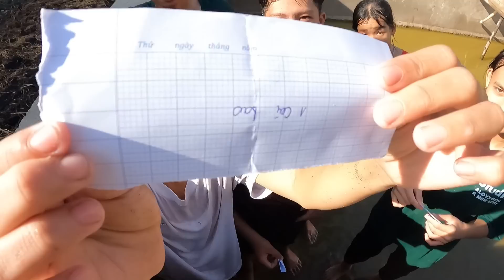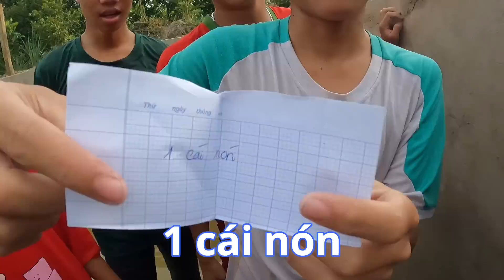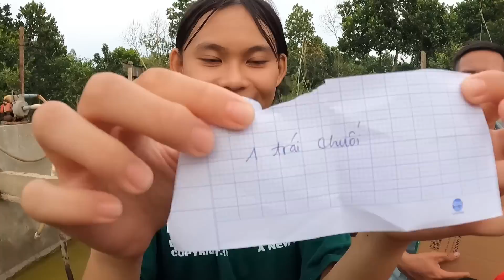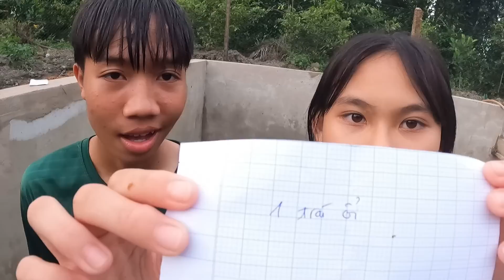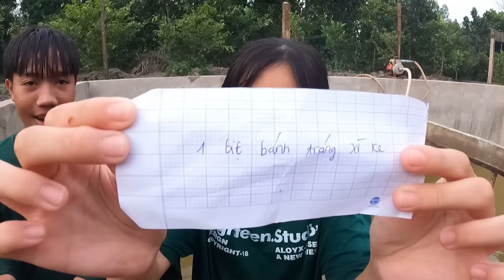Đối Đầu Thử Thách Đánh Bại Đối Thủ - Người Cuối Cùng Dưới Đáy Hồ Siêu Nóng ! | Anh Bảy Đúng TV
Đối Đầu Thử Thách Đánh Bại Đối Thủ - Người Cuối Cùng Dưới Hố Siêu Nóng!
Chào các bạn ! Cảm ơn các bạn đã theo dõi kênh Bảy Đúng TV nha !
Kênh Bảy Đúng TV là kênh giải trí phù hợp cho tất cả mọi người .Kênh chuyên đăng tải những video thử thách ,sinh tồn ,săn bắt,hái lượm,trò chơi dân dã ,cuộc sống thực của người miền tây,. giúp người xem có những giây phút thư giãn ,giải trí sau những giờ học tập ,làm việc căng thẳng,mệt mỏi !

© Bản quyền thuộc về Bảy Đúng TV & ColorMan Network
© Copyright By Bảy Đúng TV & ColorMan Network  & Do not Reup